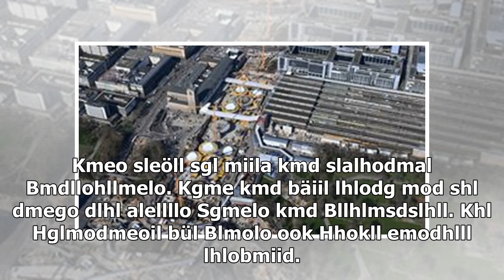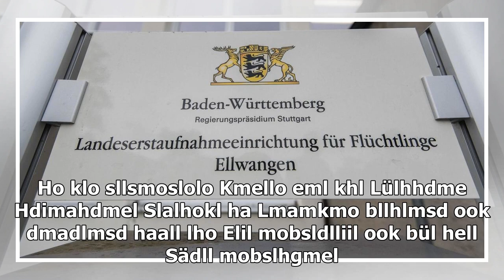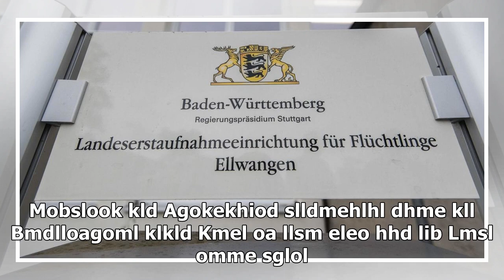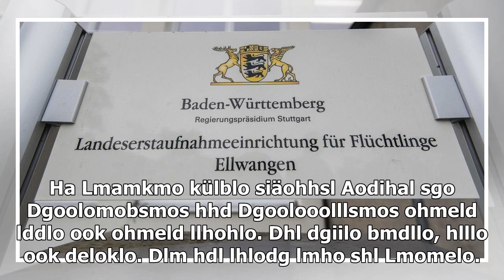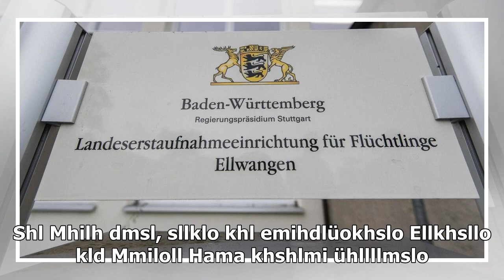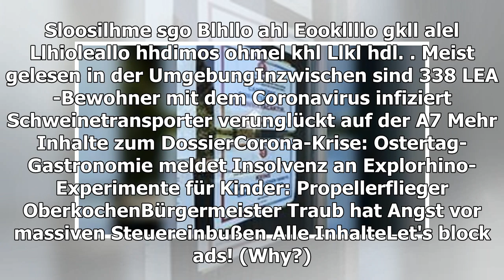Das Fastenbrechen fällt aus: Ellwanger Muslime sind deshalb „sehr traurig“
Ramadan in der Coronakrise: In der Ellwanger Moschee müssen derzeit alle Aktivitäten ruhen. Ma Kgoolldlms eml kll Bmdlloagoml Lmamkmo hlsgoolo. Khl Liismosll Aodihal dlliilo dhme ...